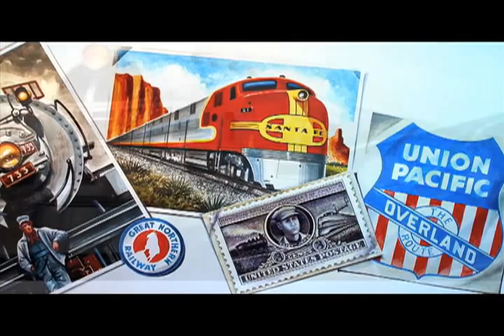THE LAST TRAIN, by Gordon Titcomb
Official trailer from Macmillan Children's Publishing Group Summary: Songs about the bygone era of the mighty iron horse are paired with detailed paintings that pay tribute to life around a little railroad station For this and hundreds of other trailers, arranged by interest level and available for free mp4 download, please visit our main